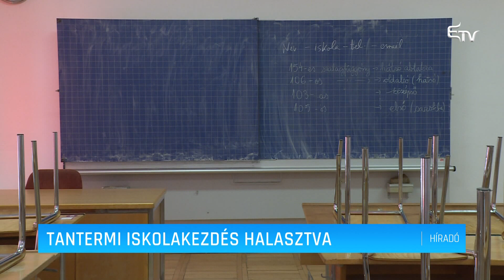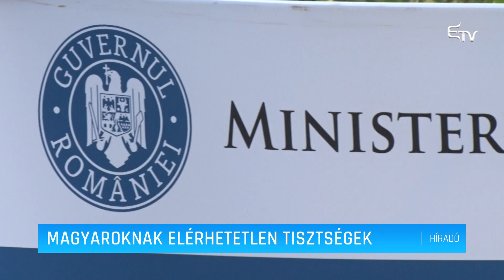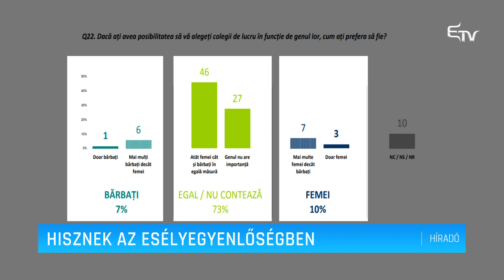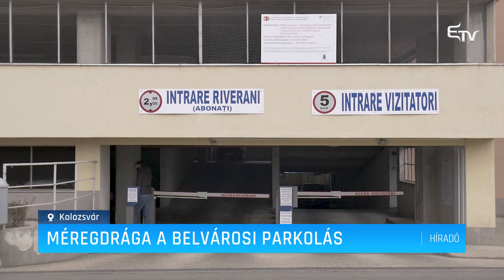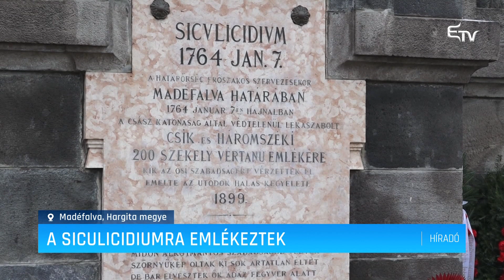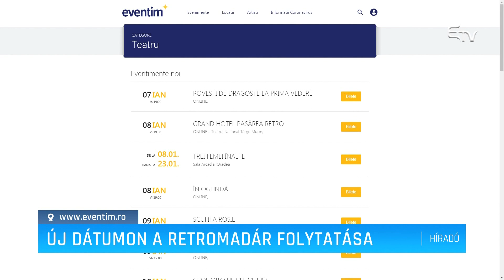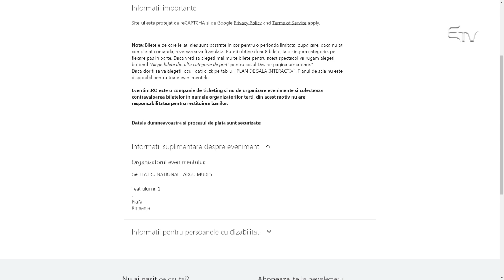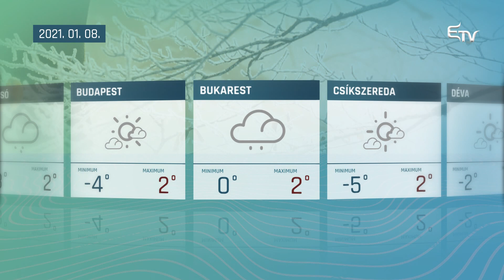Híradó 2021. január 7. – Erdélyi Magyar Televízió